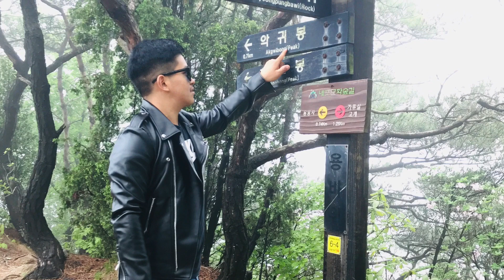용봉산 yongbongsan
100대 인기명산 홍성 용봉산(381m)은 충남 홍성군 홍북면과 예산군 덕산면, 삽교읍에 걸쳐있는 산으로 해발고도 381m의 산입니다.
용봉산은 충남 홍성군의 진산으로 기암괴석이 아름다워 충남의 금강산으로도 불려지고 있는 산입니다.

용봉산은 산세가 수려해 등산객들에게 인기가 많은 산입니다．용봉초등학교 뒷편을 따라 올라 상하리 미륵불을 구경하고 크고작은 봉우리를 돌아 정상에 오른 뒤 용봉사 쪽으로 내려오면 두 시간쯤 걸리는데 산 아래 펼쳐지는 경관이 일품입니다.

맞음편의 덕숭산과 함께 수덕사를 품고 있는 용봉산은 수려한 산세로 산행지이라기 보다는 가족들의 나들이 코스 같아 사계절 두루 인기있는 명산입니다.